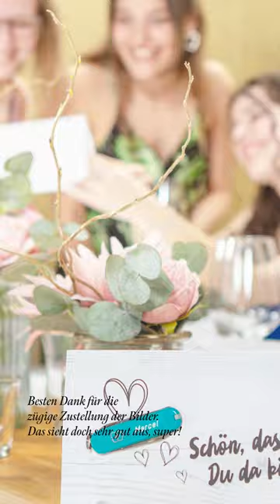Peter Hofstetter - Fotograf & Videograf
Professionelle Fotos und Videos gewinnen immer mehr an Bedeutung. Ein ästhetisch ansprechender Auftritt sticht hervor, wird wahrgenommen und bleibt im Gedächtnis. In unserer visuellen Welt kann der richtige visuelle Content den entscheidenden Unterschied machen.

Peter Hofstetter bietet genau diese hochwertigen Fotos und Videos. Mit seiner langjährigen Erfahrung und einem besonderen Auge für Details verwandelt er jede Aufnahme in ein Kunstwerk. Ob für private Feierlichkeiten, geschäftliche Zwecke oder kreative Projekte – Peter Hofstetter setzt Ihre Vision perfekt um. Seine Arbeit zeichnet sich durch Präzision, Kreativität und ein tiefes Verständnis für die Bedürfnisse seiner Kunden aus.

Überzeugen Sie sich selbst und hören Sie die begeisterten Rückmeldungen seiner Kunden. Lassen Sie sich inspirieren und erleben Sie Fotografie und Videografie auf einem neuen Level. Besuchen Sie seine Website, um mehr über seine Arbeit zu erfahren, und folgen Sie ihm auf Social Media, um keinen seiner beeindruckenden Beiträge zu verpassen. Dort finden Sie eine Vielzahl von Beispielen, die das breite Spektrum und die hohe Qualität seiner Arbeit verdeutlichen.

Wir freuen uns auf Ihre Kommentare und sind gespannt auf Ihre Meinung zu den Werken von Peter Hofstetter. Treten Sie mit uns in Kontakt, um Ihre individuellen Wünsche zu besprechen und eine maßgeschneiderte Lösung zu finden, die Ihren Anforderungen gerecht wird.

Peter Hofstetter bietet nicht nur herausragende technische Fähigkeiten, sondern auch eine umfassende Beratung, die sicherstellt, dass jedes Projekt erfolgreich ist. Er versteht es, die Persönlichkeit und den Charakter seines Gegenübers einzufangen und so authentische und berührende Bilder zu schaffen. Seine Arbeit hat bereits zahlreiche Auszeichnungen erhalten und wird von vielen zufriedenen Kunden hoch geschätzt.

Erleben Sie die Magie der Fotografie und Videografie mit Peter Hofstetter – denn jedes Bild erzählt eine Geschichte, und jede Geschichte verdient es, perfekt inszeniert zu werden.